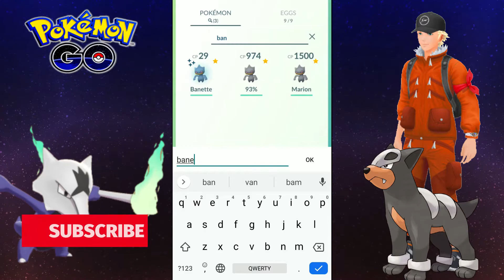I CAN'T BELIEVE THAT HAPPENED AGAIN! Alolan Marowak Raid Day Grind in Pokemon GO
Alolan Marowak Raid Day Grind in Pokemon GO - Shadow Bone Move - Exclusive Move

Hello Trainers,

This is my adventure on the Alolan Marowak Raid Day in Pokemon GO in which Marowak is getting the new exclusive Shadow Bone move which can be obtained only through the Alolan Marowak Raid Day at October 2020.

Sit back, relax and enjoy that chill adventure of mine in that crazy Alolan Marowak Raid Day in Pokemon GO.

By the way! If you 're like me and you are constantly looking for more new pokemong go channels you should subscribe to my new Pokemon GO channel and join my Pokemon Go journey cause I upload new Pokemon GO vlogs every day!

So how did you like today's vlog - Pokemon 2020 Oct. 31

Also this is my Duck Hunting adventure in Pokemon GO in which I was hunting for those Galarian Farfetch'd like crazy

There is a video of me sharing the news about the Halloween 2020 Event in Pokemon GO

Do you live in a rural area as well and wish that you could play Pokemon Go? Rural areass are made more and more accessible for Pokemon Go players as time passes. So make sure to give it a try as well!

Alolan Marowak Raid Day - Shadow Bone Move